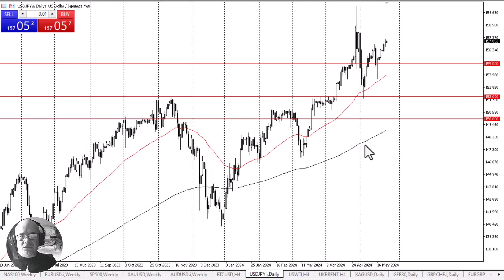USD/JPY Daily Forecast and Technical Analysis for May 24, 2024, by Chris Lewis for FX Empire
The US Dollar continues to rise against the yen, as the overall trend continues to be a major driver of where we go. With this, I remain bullish but also recognize that the market might be getting a little tired.